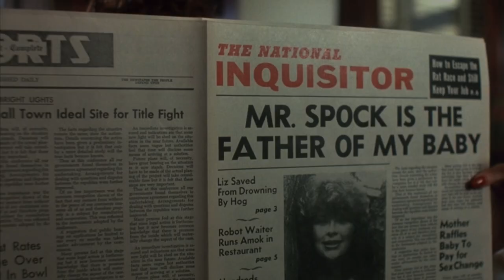Critters - RETROSPECTIVE "We Want The CRITES!"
Today we're rocking out to 'Power of the Night' and discussing 'Critters.' This 1986 creature-feature came out in the era of 'Gremlins' and 'Ghoulies' but it still managed to take a bite out of the competition. Dee Wallace, Billy Green Bush, Nadine Van Der Velde and Scott Grimes star in this cult hit.